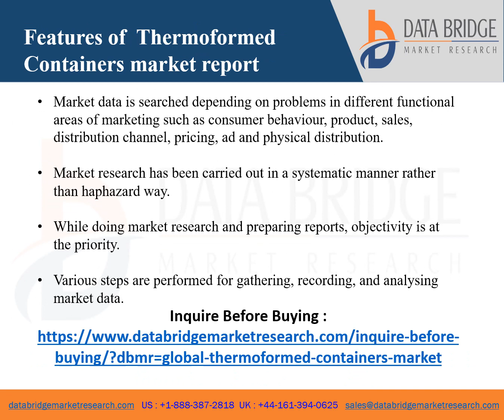Thermoformed Containers Market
The thermoformed containers market is expected to witness market growth at a rate of 4.15% in the forecast period of 2021 to 2028. Data Bridge Market Research report on thermoformed containers market provides analysis and insights regarding the various factors expected to be prevalent throughout the forecast period while providing their impacts on the market’s growth. The rise in the demand for packaged food is escalating the growth of thermoformed containers market.